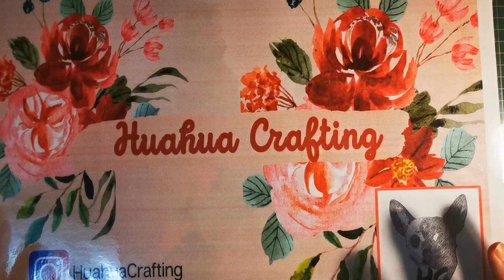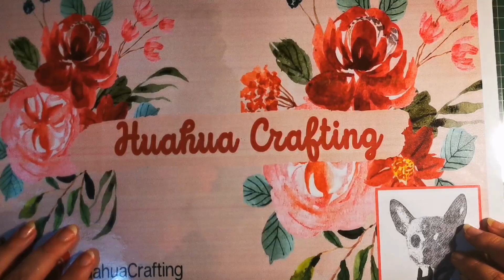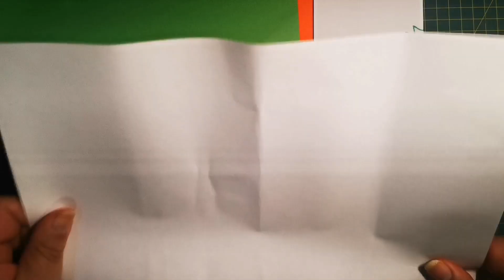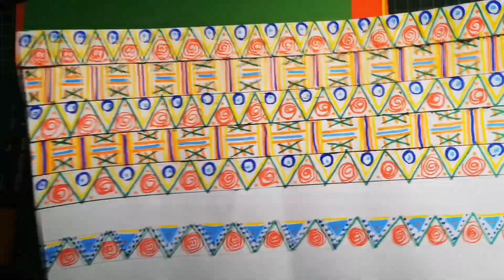African Safari: Session 2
In this new series, we will make an African-Inspired Journal and learn many new techniques that you can then apply to various craft projects or on its own.

Today we are making Collage Fodder.  This we will use for our journal pages and possibly ephemera and/or embellishments.

You might ask what is Collage Fodder. It literally means "Feeding the Collage".  This is in essence anything from paper to fabric that you can use in collages.

I have used plain white copy paper and some colored sheets to create my own fodder, by means of mark-making with paint pens.  You can use alcohol ink markers, normal markers, ink, or even paint.

If you are like me and cannot keep straight draw some lines to guide you. Then go ahead and make your marks or patterns to your desire.

Products used:
Copy paper: plain and colored

Tools:
Pencil and ruler

For our next session, gather your papers for the signatures. We are going to work on those.

Thank you for stopping by. Hope you find this series useful and will try some of these techniques yourself. See you again soon, same time & same place for the next session in this series.

Happy crafting,
Christa xxx